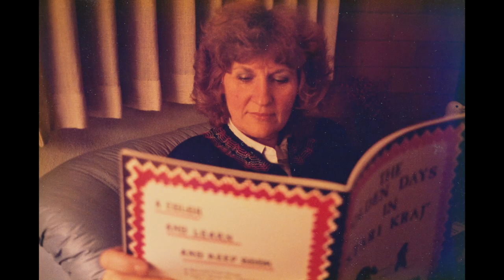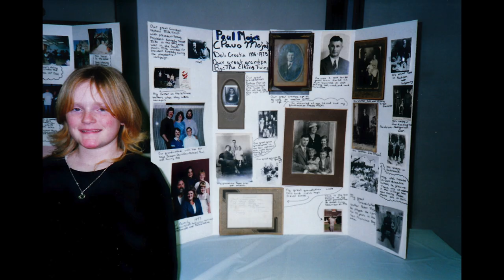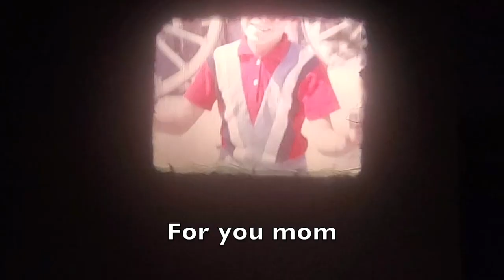Peggy Elkins Gunovick memorial video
After my mother passed away last month I made this video for her memorial, using her left behind collection of 8mm film, VHF tapes and numerous photos.
As a young boy she always encouraged me to draw, buying me big wire bound sketch books every Christmas. She was my champion, and to the end, was  always interested to know about my latest idea. She will be dearly missed.